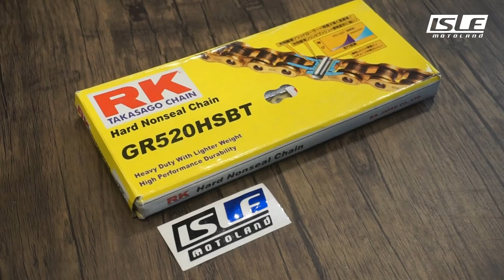RK Chain GR520HSBT 120L